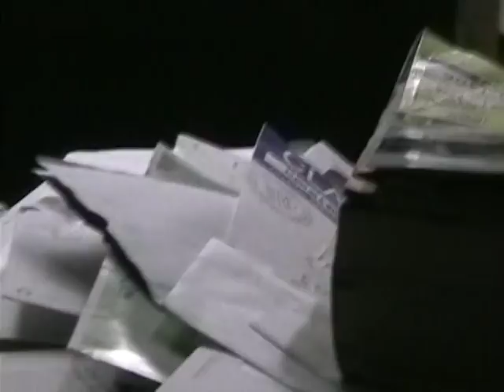Raccoon sneaks into house, eats dog's food - Part 1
This Raccoon lives on dog food and comes in to eat after dark. It's never seen in the daytime.  It does this every night.